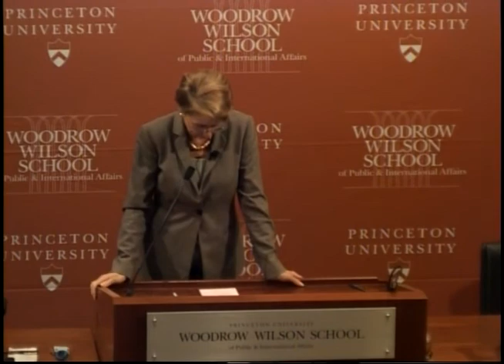Daniel Kurtzer and Barbara Bodine - "Americans Under Attack"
The "Up to the Minute" talk featured two former U.S. ambassadors and lecturers at the Wilson School discussing anti-American violence Egypt, Libya, and Yemen, which resulted in the deaths of several Americans, including the U.S. Ambassador to Libya.

Ambassador Barbara K. Bodine, former U.S. ambassador to Yemen and lecturer in public and international affairs at the Woodrow Wilson School, and Ambassador Daniel Kurtzer, former U.S. ambassador to Egypt and Israel, the S. Daniel Abraham Professor in Middle Eastern Policy Studies, and lecturer at the Wilson School, participated in the discussion.